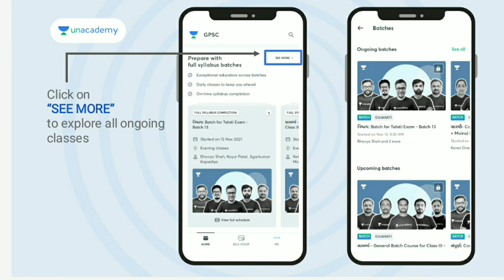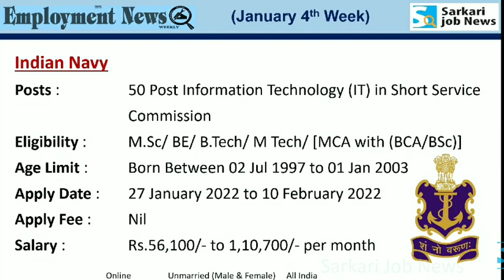નવી ભરતી જાહેરાત 2022 - Official New Bharti - Government Job 2022 - Knowledge Factory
👉🏻 આગામી ટુંક જ સમયમાં યોજાનારી GPSC Mains ની  પરીક્ષા માટે એક સ્પેશિયલ બેચ કોર્સ. જેમા તમને અમારા બેસ્ટ ઍજ્યુકેટર્સ દ્વારા *ગુજરાતી અને અંગ્રેજી ભાષા* વિષય  ભણાવવામાં આવશે.

✨ Unacademy લાવ્યું છે તમારા માટે સ્પેશિયલ Language બેચ  ✨

🎊🎉 *Special Batch On Language For GPSC Class-I/II Exam*  🎊🎉

આપેલ લીંક પર ક્લીક કરો અને  'FACT10' Code નો ઉપયોગ કરો અને મેળવો આપના Subscription પર 10% ની છૂટ.